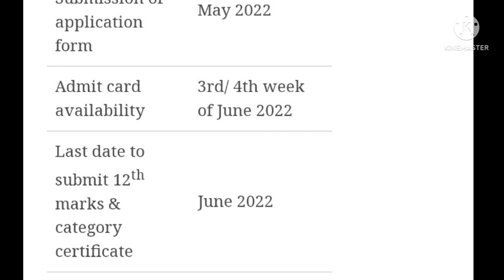IISER-2022, Notification and Details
IISER-2022, Indian Institute of Science, Education and Reasearch.
Research after +2,